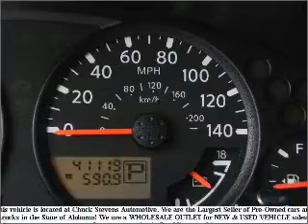2006 Nissan Xterra - Bay Minette AL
Year: 2006
Make: Nissan
Model: Xterra
Engine: 4.0 liter 6 cylinder 24 valve
Transmission: 5-Speed Automatic
Exterior: Red Brawn Pearl
Miles: 40380
Chuck Stevens Ford
1304 Hwy 31 South
Bay Minette, AL 36507